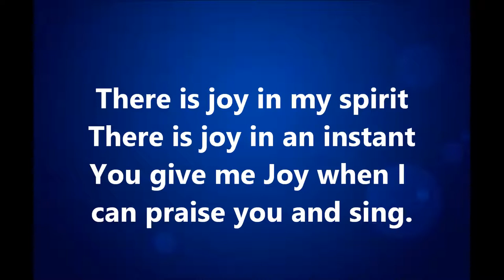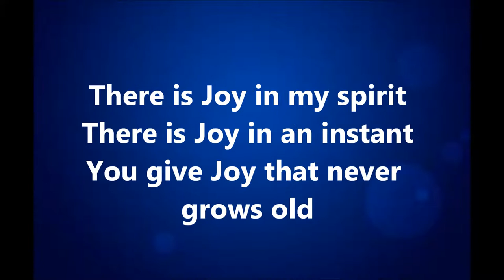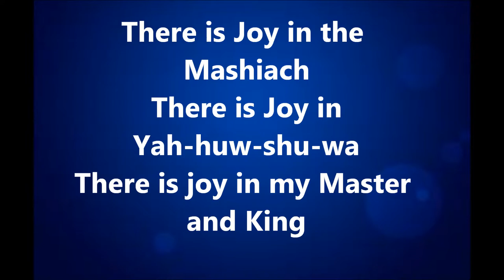Song Of Joy by Caleb (With Lyrics)